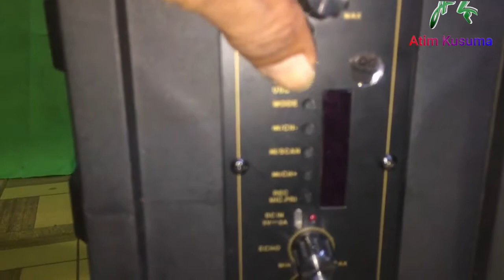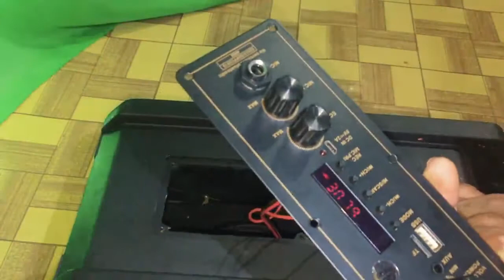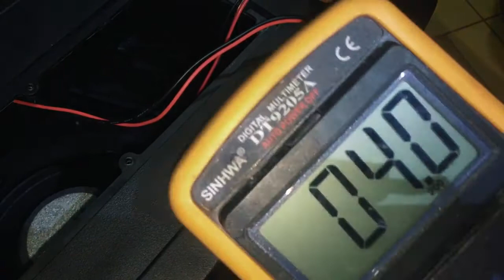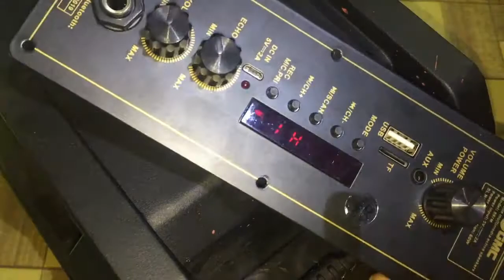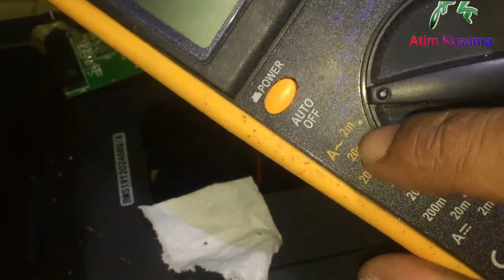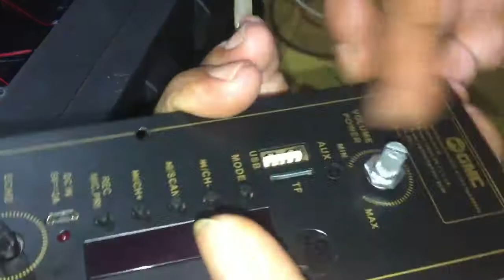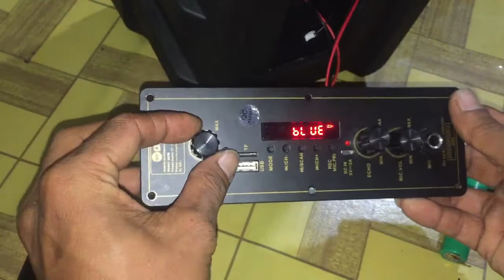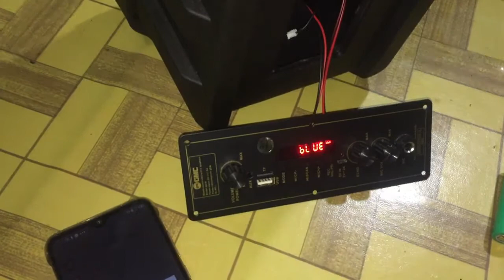sepiker aktif gmc hidup sebentar lalu mati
Assalamualaikum warrahmatulahiwabarakatuh.. teman teman terima kasih yang sudah mengklick video ini jangan lupa like subuscribe dan share juga ke teman teman nya jika bermenfaat.. jadi di video kali ini saya akan memperbaiki sebuah sepiker aktif gmc yang katanya hidup sebentar lalu mati..nah untuk lebih lanjutnya tonton terus video ini sampai selesai agar tidak salah faham terima kasih...atimkusuma sepiker aktif gmc hidup sebentar lalu mati#tutorial